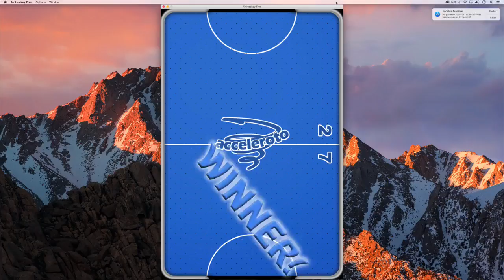Game Wednesday - Air Hockey